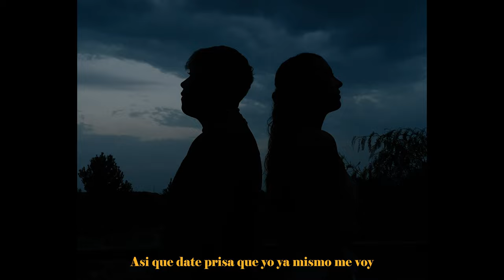Albano - Tabarca (Official Video)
@Albanomd17. - Tabarca (Official Video)

Prod by: Albano, K!nh
Lyrics by: Albano
Beat by: @HashCookies
Shot by: _samu_7
Modelo: lauriiitaaa_20
Agradecimientos a @rafita_13 y @ainaara05_ por los audios.

Gracias a todos los que me sirven de inspiración🖤🖤
Un perreo por la isla de Tabarca📍🏝️

17´ Records ©
        𓆩♡𓆪